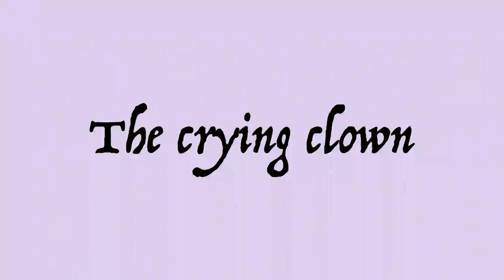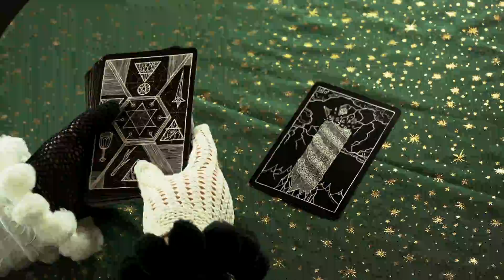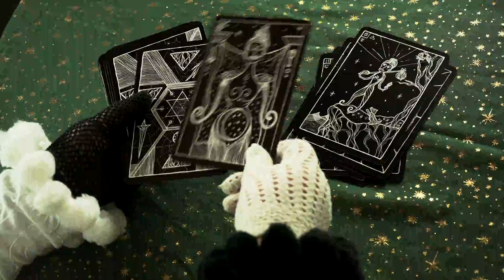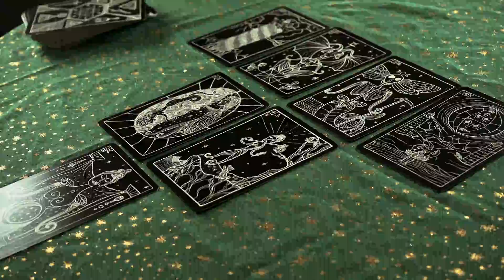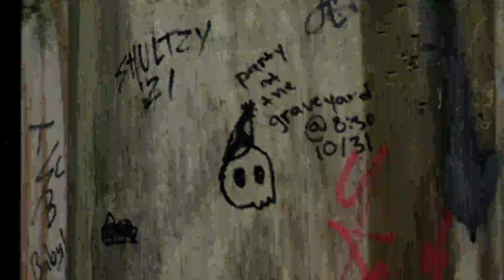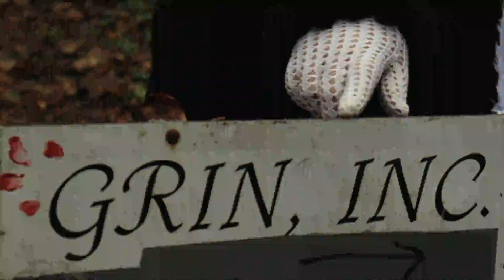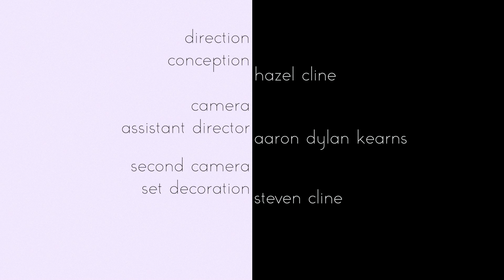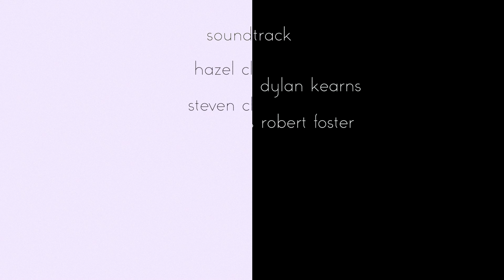hazelnut the crying clown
Direction, conception, the part of Hazelnut: Hazel Cline
Camera, assistant director: Aaron Dylan Kearns
Second camera, set decoration: Steven Cline
Soundtrack: Hazel Cline, Steven Cline, Aaron Dylan Kearns, James Robert Foster